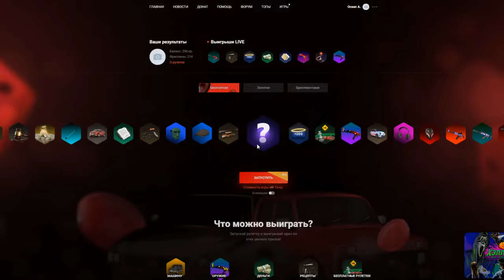ОТКРЫЛ 500 БЕСПЛАТНЫХ РУЛЕТОК НА AMAZING ONLINE (GTA CRMP)